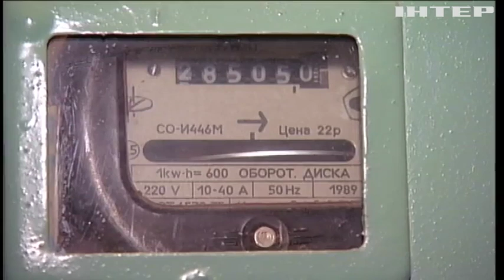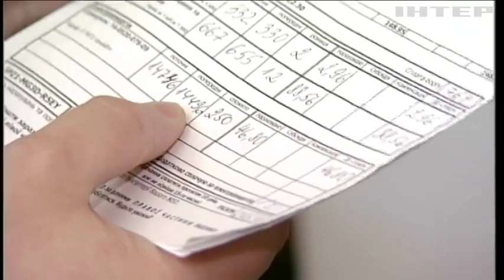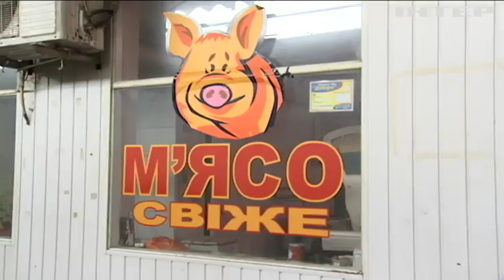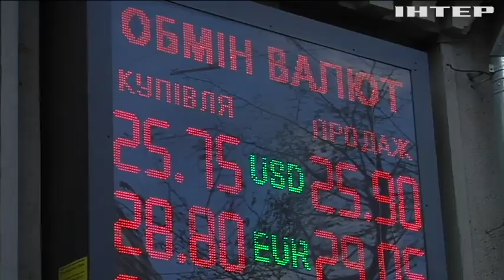Як створення ринку електроенергії вплине на вартість продуктів та побутових товарів?